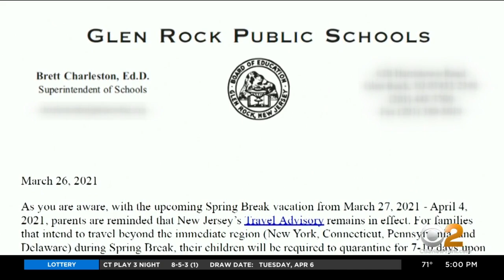New Jersey High School Goes Virtual Due To COVID Spike After Spring Break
More than a dozen students have tested positive for the coronavirus at Glen Rock High School in New Jersey, and several of those cases were detected after the school's spring break; CBS2's Jenna DeAngelis reports.